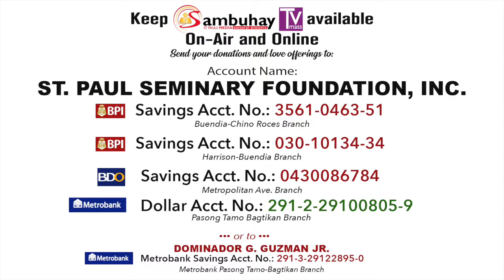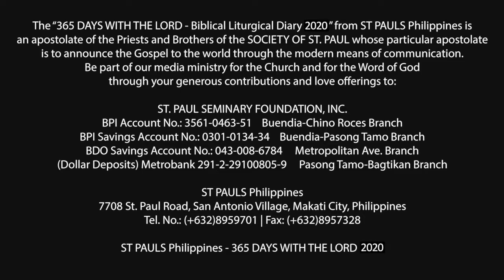365 DWTL | Memorial of St. Lorenzo Ruiz and Companions, martyrs | September 28, 2020